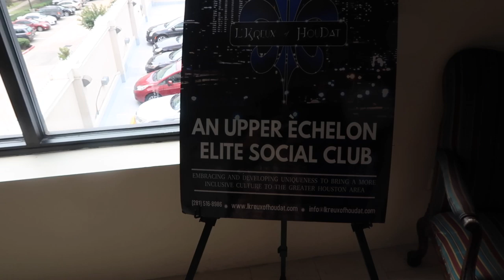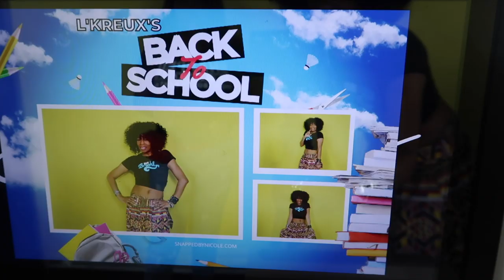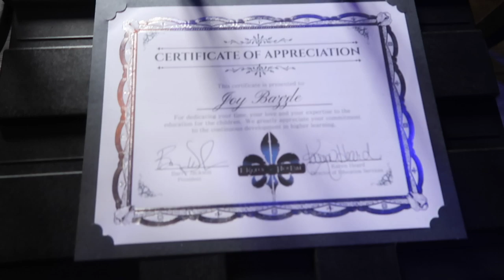I'M FEELING THIS...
Ahhhhhh. I'm totally feeling this new look on me. it feels amazing. I feel more alive than ever. It's the best high ever. Self love. self reflection. self care. self appreciation. Aftercare Glow Baby!

I'm am Joy and joy.